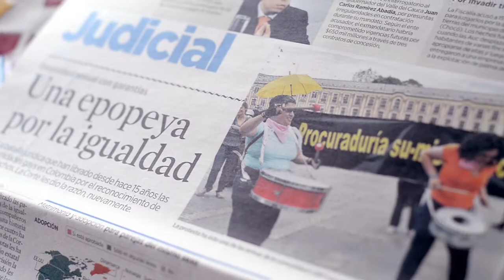La historia de Elizabeth Castillo, activista LGBT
Elizabeth Castillo: mujer, lesbiana, mamá, abogada, feminista y activista por la igualdad de derechos LGBT desde 1997. Su historia en Sentiido. Vídeo: Andrés Camilo Gómez Giraldo de Go Team.